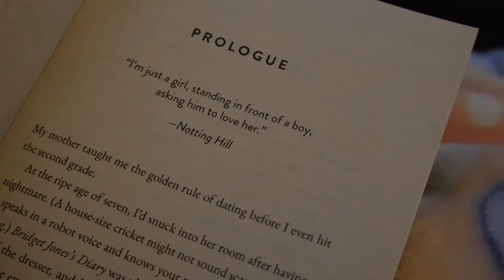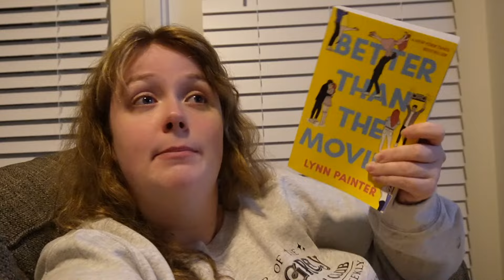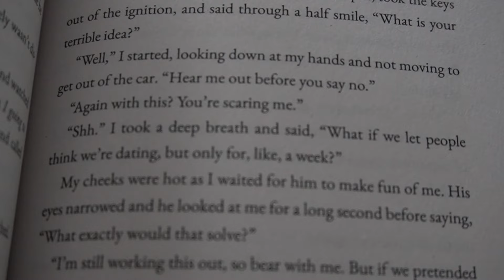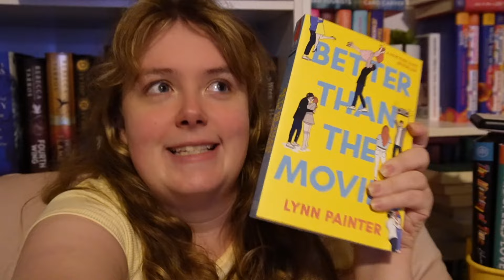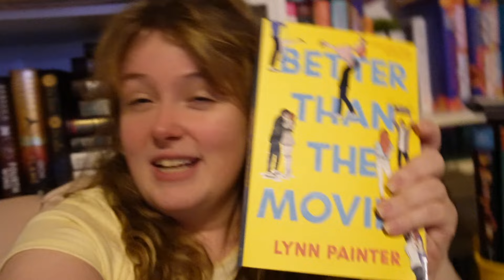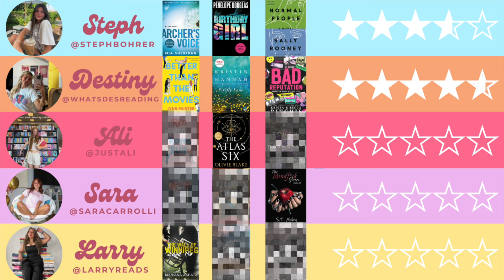i read DESTINY SIDWELL'S 5 star reads...(hot book girl summer??) *spoiler free*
can y'all guess the other books??👀👀

Here is our line up for this series!

amazon wishlist:

🏷️: destiny sidwell, favorite books, reading vlog, spoiler free, firefly lane, better than the movies, reading routine, booktube, booktok, Sara Carrolli, Larry Reads, Steph Bohrer, Just Ali, romance books, 5 star reads, booktuber, reading, vlog, read with me, popular booktok books, book girlies